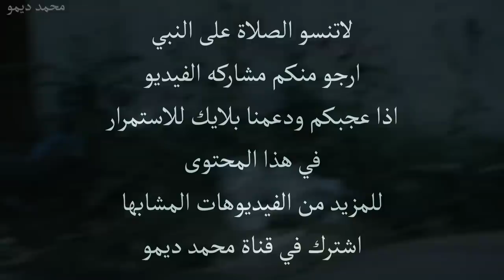فتاة يتيمه صنعت من قنينة الماء حذاء وقامت بالبسه وعندما رأها شاب حدث امرر لا يصدق شاهد ماحدث